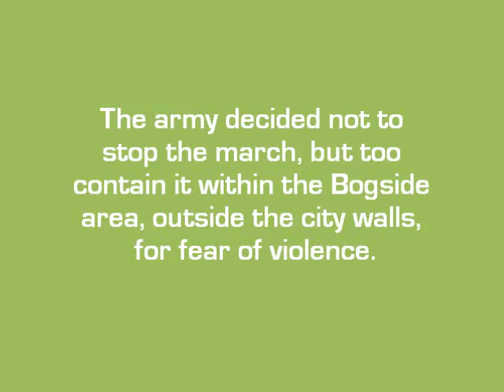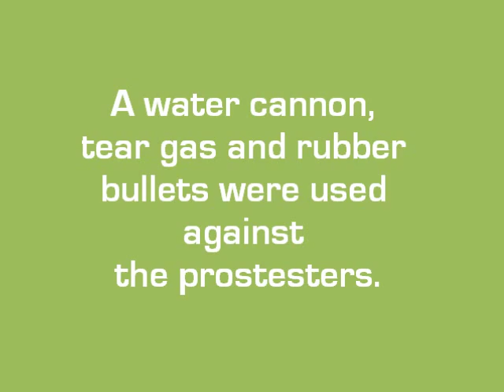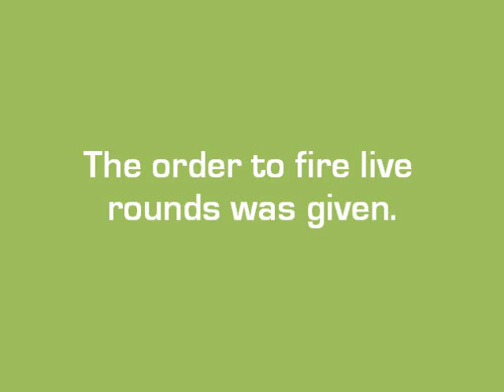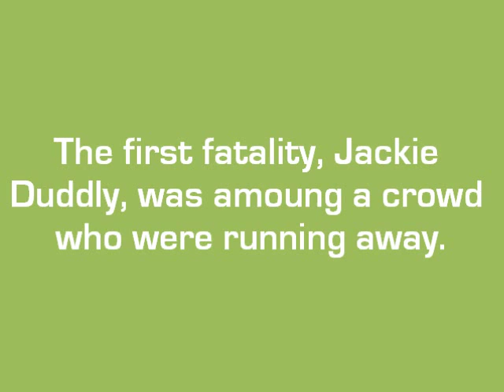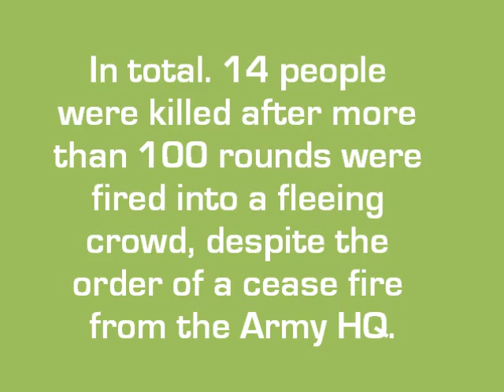Lord Mayo - Bloody Sunday 1972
The song Lord Mayo by The Chieftains.